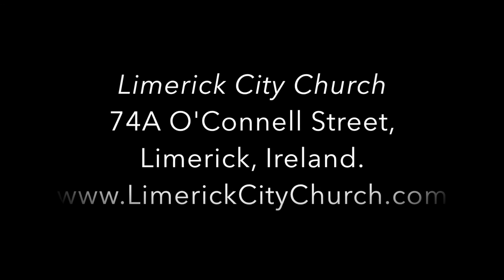The Prayer Closet - Keith Malcomson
Brother Keith Malcomson preaches from Matthew on the necessity of having a prayer closet. Jesus assumed that the believer would pray and have regular place and time of prayer with the Lord. We also touch on what hinders real prayer.